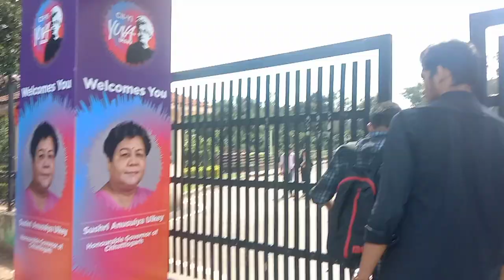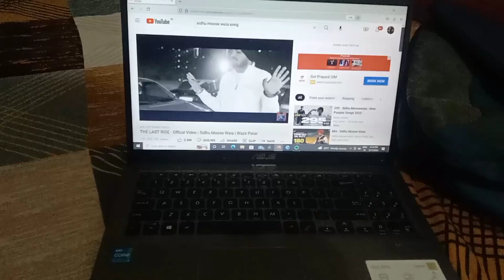Memorable College trip | Workout ☺️|Meeting KBC winner and padmabosan achiever|Yashlift Vlogs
Memorable College trip | Workout ☺️|Yashlift Vlogs
So Heyy meri family..Whatupp
Hope ki tum sab acha kar rahe hoge ar apna dyan rakh rahe hoge
Ye video mai we visited the kairagah industrial area and a legend pulbasana Bai..She is a lady who made a two lakh women organization and running it with out any support..All she started from a bottom and now taking it at heights..There is a lot of fun too with the friends in the vlogs and on the second day we visited and attend the enteurpership session at their..
So enjoy the vlog..